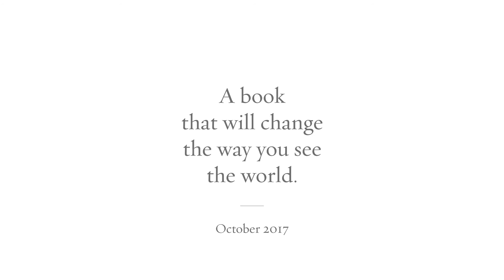Gina Belafonte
Q. What brings you happiness?